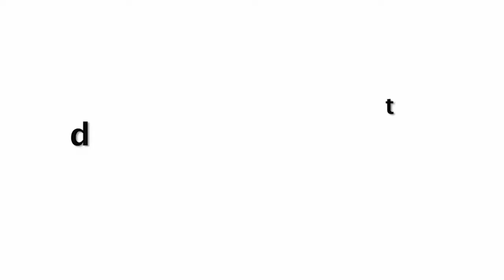Arshad Warsi REACTION On Apun Sonii Short Film LEVEL 13